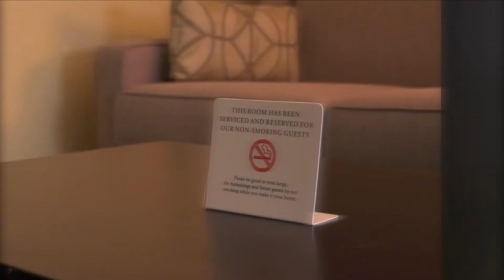Room Service - A Silent Visual Documentary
A silent documentary following a head housekeeper servicing a room.

Hi, I'm Akash. Akash Patel.
Either you know me or you're about to find out.

Director/Producer/Cinematographer/Editor/Creator/Human.